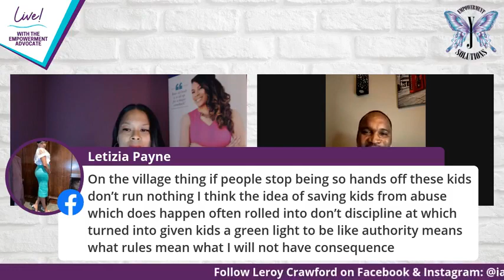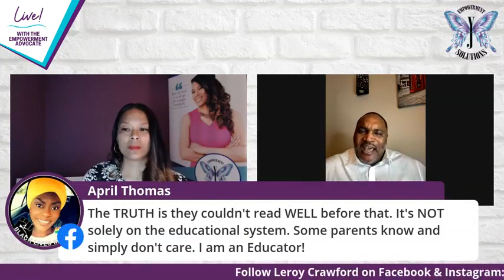Dr. Yolanda Jerry Interviews Leroy Crawford: Trapped In The Streets, Buried Alive, Saving Our Kids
Leroy Crawford is a 24-year professional whose passionate approach to juvenile justice is commanding national attention. Listen is as he holds no punches and shares his heart on how we can change the entire juvenile justice system while giving children a fighting chance for success.

as we continue to reach the world daily with powerful faith-based solutions designed to promote health and healing